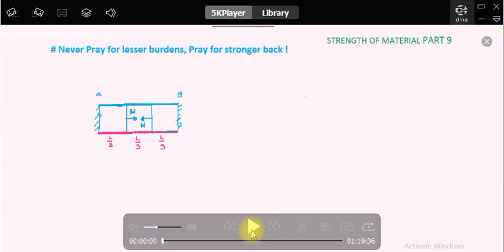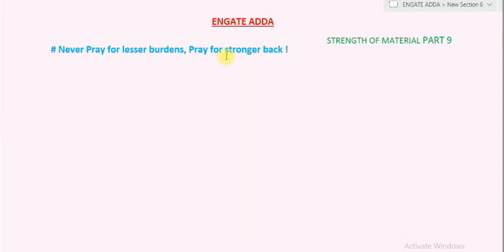Strength of Material Part 9, Tappered Bar, Elongation Due to Self weight, Tie Bar, Spring Concept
rectangular tappered bar with constant thickness, rigid bar spring concept, elongation due to self weight, concept of tie bar, Bar of Equal strength